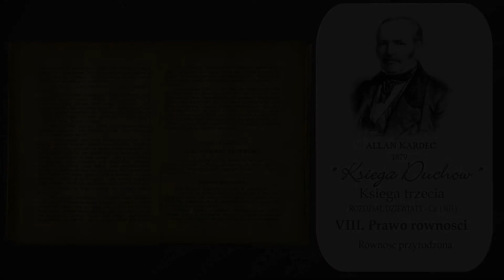Cz. 803 Księga Duchów - Allan Kardec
Cz. 803 Księga Duchów - Allan Kardec " Równość przyrodzona "